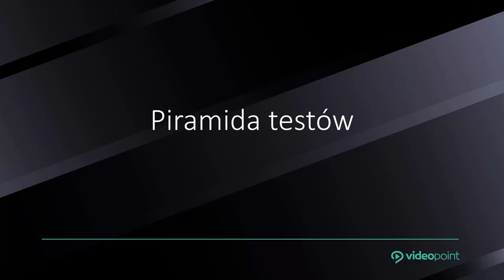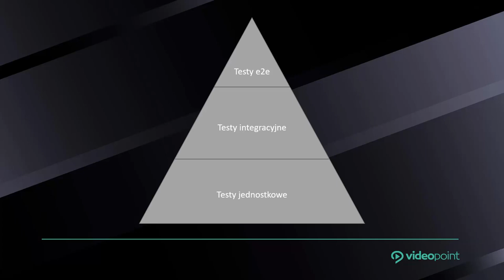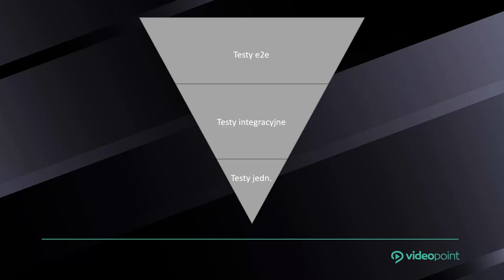Piramida testów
Wiesz, czym jest piramida testów? Jaka jest różnica pomiędzy testami e2e, testami integracyjnymi a testami jednostkowymi i w jakich proporcjach powinny występować w naszym systemie? Do czego konkretne służą poszczególne rodzaje testów? 🤔
Odpowiedź na te pytania (ale też kilka innych!) znajdziecie w poniższym filmie. 😎
A jeśli chcecie dowiedzieć się więcej o testach e2e, to koniecznie sprawdźcie co się kryje w poniższym linku. 🤩

Żądny wiedzy?